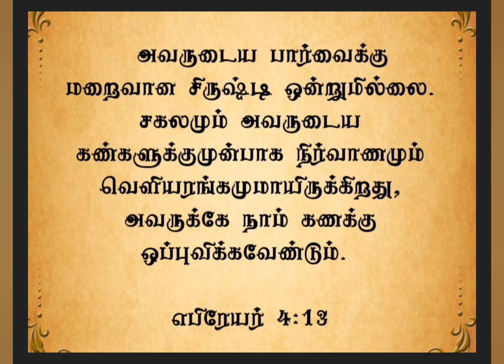இன்றையவசனம் | [ 17 : 05 : 2023 ] | TODAYBIBLEVERSE | தமிழ் &